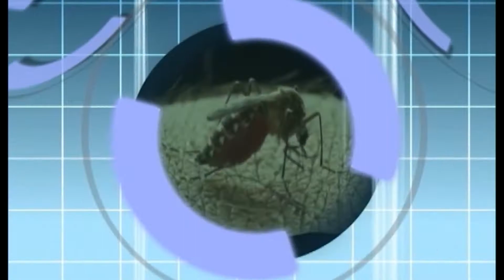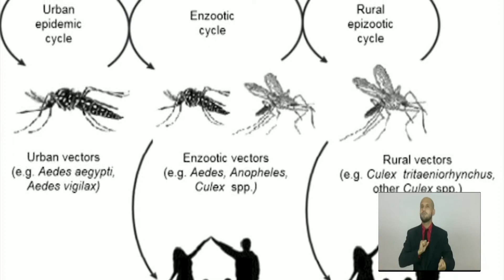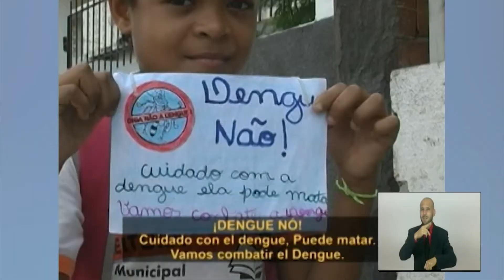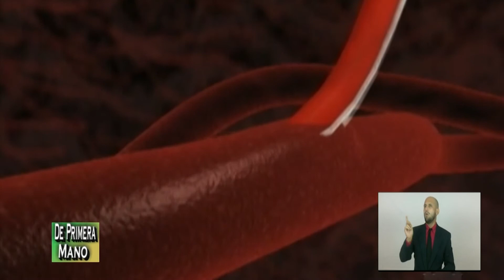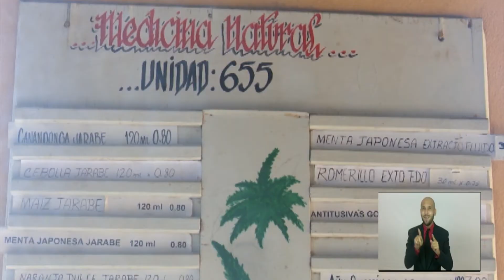¿Cuánto conoce acerca de los arbovirus?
Los arbovirus son transmitidos por vectores como mosquitos, garrapatas, pulgas, entre otros.

Otros detalles, con la presencia de especialistas de la materia lo puede conocer en la emisión de nuestro programa De Primera Mano.